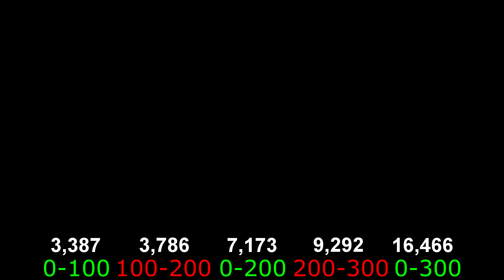Yamaha YZF-R1 0-300 Reupload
wollte ich ja wieder hochladen.